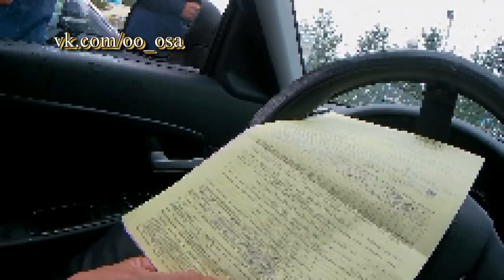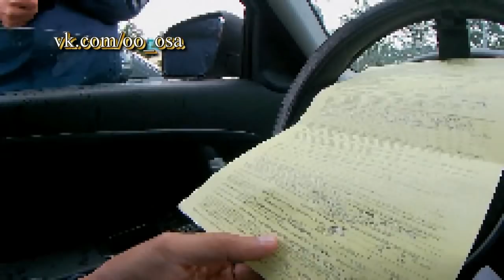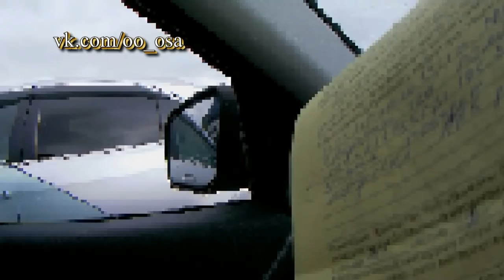МОЛОДОЙ ЛЖЕЦ И ФАЛЬСИФИКАТОР. ГАИ ДПС. ОСА БОРОВОЕ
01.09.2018 в п. Боровом подошел полицейский, сказал что я повернул под знак 3.18.2 (поворот налево запрещен) доказательство не показал. Какой-то магический знак, что его никто не замечает)) и много кто поворачивает под него, там есть прерывистая линия и знак 3.18.2 стоит прямо перед перекрестком, все ориентируются по этой прерывистой разметке и не замечают знака, при въезде на парковку нет "кирпича". Как мне сказали местные, это их кормушка, много водителей так попадаются, можно было поставить знак на 10 метров дальше от перекрестка, но зачем прикрывать лавочку...

В протоколе полицейский самостоятельно пометил вместо меня пункты о защитнике, я разговаривал с Русланом Викторовичем он сказал что нужно написать жалобу в прокуратуру и помог мне заполнить протокол (на рассмотрение в суд по месту жительства и т.д.). Так же полицейские не разъяснили мне 744 статью.

★ Помощь ОСА: ►VISA Card АО «Казкоммерцбанк» № 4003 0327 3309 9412